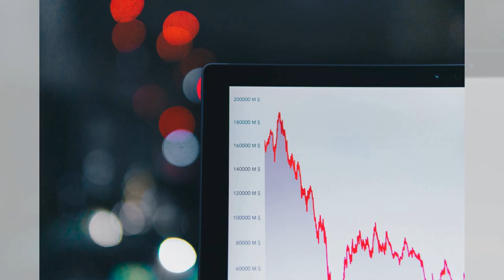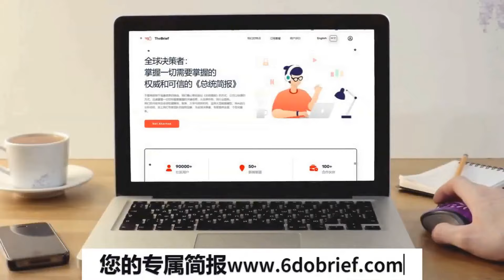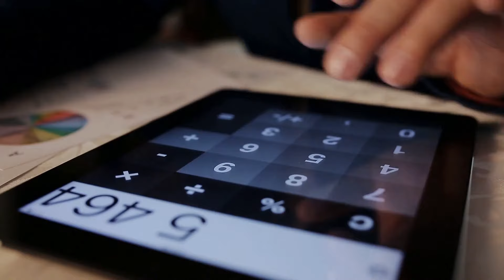股市的跳水大赛，潜水者悲喜交加；金融科技的魔法棒，数字点石成金；股市的节日烟火，炒股高手放光芒：财经扫盲课20240115